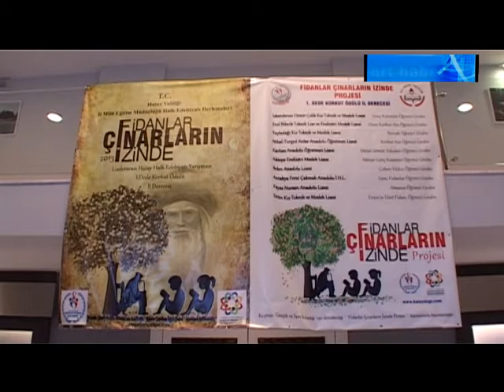Hatay'da 'fidanlar çınarların izinde' projesi